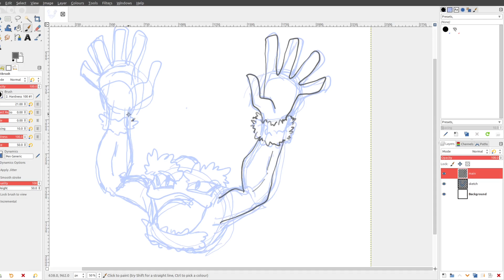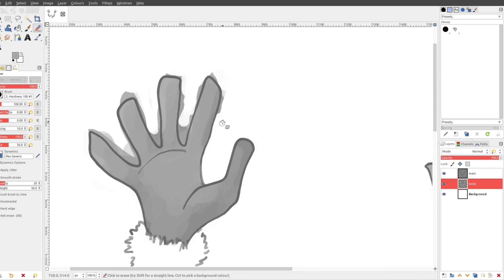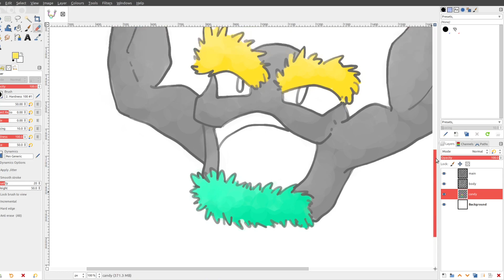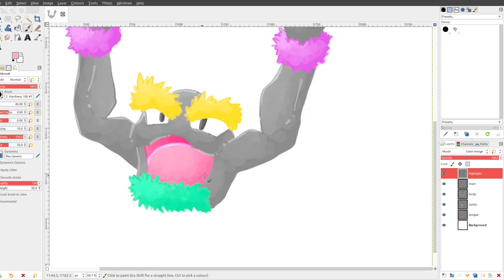[S&C] Art Stream: Kanto AltDex Project - #074 Geodude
The Kanto AltDex project features art streams of each Pokémon, in Kanto Pokédex order, redesigned and retyped as it would be in its Alolan or Galarian form. This issue features Rock/Fairy-type Geodude!